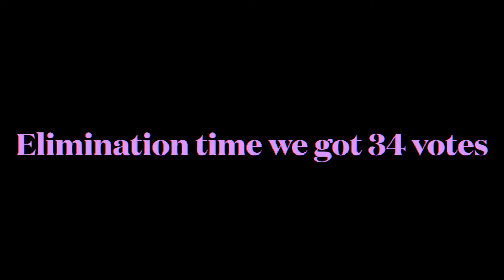Inanimate object voting 46